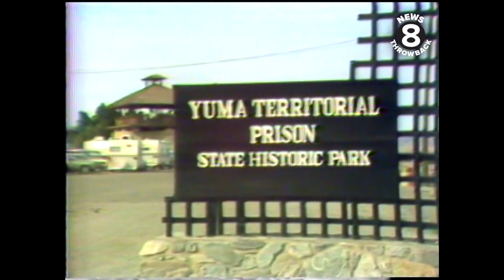On the Move: Yuma Territorial Prison Park in 1978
Another out of town trek took “On the Move” and News 8 reporter Doug McAllister to the desert of Yuma, Arizona, to visit the Yuma Territorial Prison Park. Doug shared history about the prison which operated from 1876 to 1909. Though many tried to escape the prison, most were caught and ended up with a ball-and-chain for the rest of their stay. This clip shows pictures of the two inmates who were successful at making it out, but it was unknown if they survived or died in the surrounding desert.